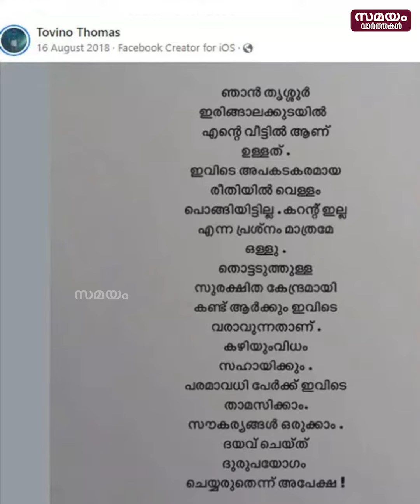ഇനി മാറ്റി വിളിച്ചോളൂ....| tovino thomas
ഞാന്‍ തൃശ്ശൂര്‍ ഇരിങ്ങാലക്കുടയില്‍ എന്‍റെ വീട്ടില്‍ ആണുള്ളത്. ഇവിടെ അപകടകരമായ രീതിയില്‍ വെള്ളം പൊങ്ങിയിട്ടില്ല. കറന്‍റില്ല എന്ന പ്രശ്നം മാത്രമേയുള്ളൂ. തൊട്ടടുത്തുള്ള സുരക്ഷിത കേന്ദ്രമായി കണ്ട് ആര്‍ക്കും ഇവിടെ വരാവുന്നതാണ്. കഴിയും വിധം സഹായിക്കും. പരമാവധി പേര്‍ക്ക് ഇവിടെ താമസിക്കാം. സൗകര്യങ്ങള്‍ ഒരുക്കാം. ദയവ് ചെയ്ത് ദുരുപയോഗം ചെയ്യരുതെന്ന് അപേക്ഷ'; 2018 പ്രളയ സമയത്ത് നടൻ ടോവിനോ തോമസ് സോഷ്യൽ മീഡിയയിലൂടെ പങ്കുവച്ച കുറിപ്പാണിത്. ഇന്ന് 2018 എന്ന ജൂഡ് ആന്റണി സിനിമയ്ക്ക് ശേഷം ഈ പോസ്റ്റ് വീണ്ടും വെെറലാവുകയാണ്. അന്ന് പ്രളയസമയത്ത് നാട്ടിലിറങ്ങി പ്രവർത്തിക്കാൻ താരപരിവേശമഴിച്ച് വച്ച് ടോവിനോയും ഉണ്ടായിരുന്നു. ഇതിന് കെെയ്യടിമാത്രമല്ല തൊട്ടുപിന്നാലെ ടോവിനോ പ്രളയ സമയത്ത് നടത്തിയത് പിആർ വർക്കാണെന്നും പ്രളയം സ്റ്റാർ എന്ന പേരിട്ടു വിമർശനവും ഉയർന്നു.